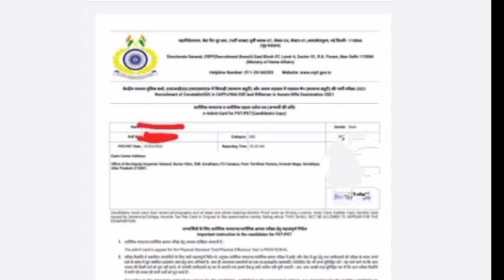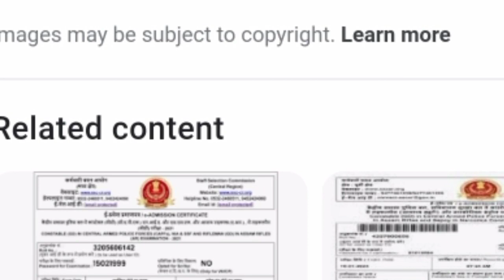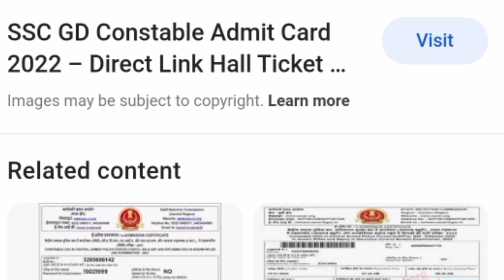सिर्फ दौड़ो 🔥साँस 🔥 की टेंशन खत्म | Ssc Gd Physical | Ssc Gd Physical Date | Ssc Gd Physical News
Ssc gd physical kya hota hai
Ssc gd physical kya hai
Ssc gd physical kya h
Ssc gd physical me kya documents chahiye
Ssc gd physical pass candidate
Ssc gd physical pass hone ke baad kya hota hai

              ⛅⛅ Important⛅⛅
Some images shown in video belongs to the respected owners and not to me
I am not the owner of some images showed in videos

🛑🛑इस धरा पर जन्म हर कोई लेता है। अपना जीवन-यापन तो जानवर भी कर लेता है तो हम इंसान ही हैं। हम इंसानों को भी कुछ अलग करना चाहिए ताकि मानव जाति हमसे सीख ले। आपका ये छोटा भाई चला है ऐसे ही राहों पर जहाँ आपका साथ चाहिए। सोच लें ऐसे ही जीवन बर्बाद करना है या जीवन जीना है। चलिए हमारे साथ हमारे परम पूज्य गुरुदेव वेदमूर्ति तपोनिष्ठ पंडित श्रीराम शर्मा आचार्य जी के मार्गदर्शन में एक नए युग निर्माण की ओर। आपको दिल से प्रणाम🛑🛑